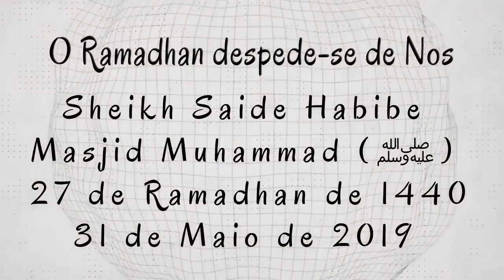O Ramadhan Despede-se de Nos-Sheikh Saide Habibe